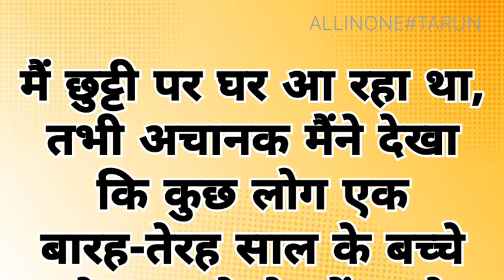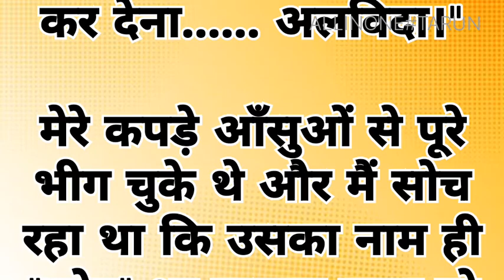छोटू गरीब अनाथ बच्चा ||जो कर गया बड़ा काम!story motivational video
छोटू गरीब अनाथ बच्चा ||जो कर गया बड़ा काम!story

एक बूढ़े भिखारी अनोखी कहानी || Best Motivation in Hindi story || Emotional kahani video

अब ऐसे होगा अयोध्या में रामलला के दर्शन /राम मंदिर के प्रथम दर्शन

गरीब का बॉस का ढाबा

गरीब अनाथ बच्चा hindi story,
garib bacho ki story,
garib bacchon ki story,
garib bacche ki story,
garib aur anath bacchon ki kahani,
garib bacche ki imandari,
garib ladke ki kahani hindi,
ek garib ladka ki kahani,
garib ladka ki story,
garib bana amir story in hindi,
garib anath bache ki kahani,
story garib bacchon ki,
garib bacchon ki stories,
garib bacchon ki kahani new
motivational story,
motivational story channel kaise banaye,
motivational story class 10th

mothers love, is maa ki kahani sunkar ro padoge aap, a heart touching emotional story, best hourt touching story on mother, maa ki dard bhari kahani, never hurt your mother, never hurt your parents, mother is just like god, maa se bada koi nhi, sandeep maheshwari speech on maa

motivational video
motivation quoteshala
quotewale bhaiya
study motivation